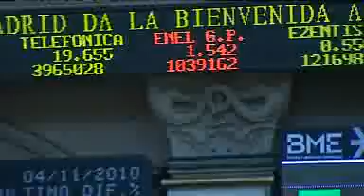La energía renovable de Enel Green Power ya cotiza en la bolsa española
Green Power, participada en un 40% por Endesa, cuenta actualmente con una capacidad total instalada de 5.761 megavatios de distintas fuentes: eólica, solar, hidroeléctrica, geotérmica y biomasa.